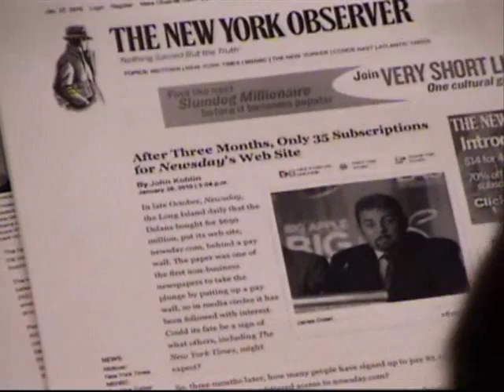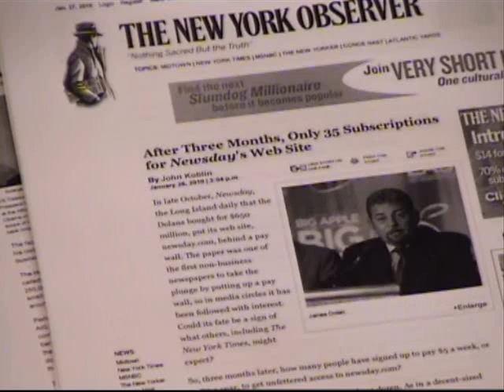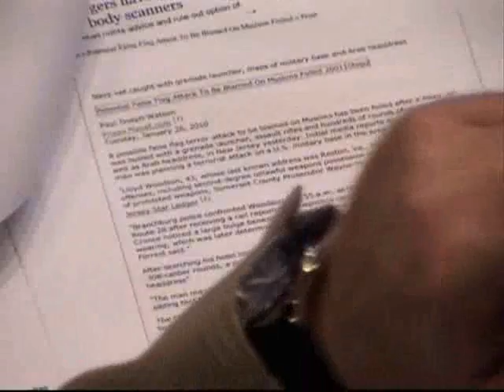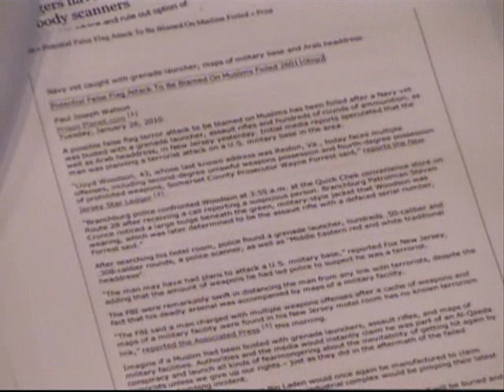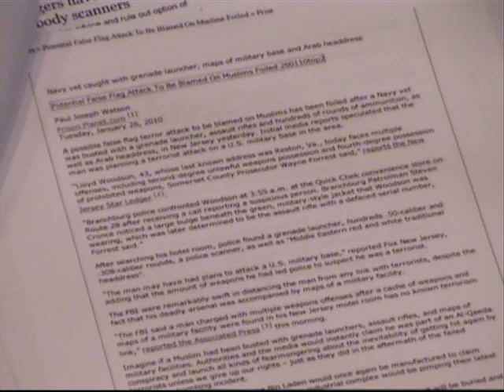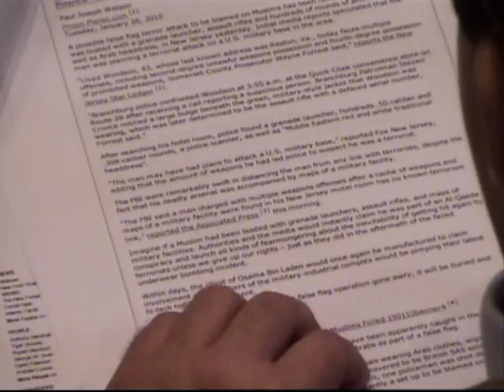The Alex Jones Show 1-27-2010 Pt. 15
Alex welcomes back to the show British journalist and novelist James Delingpole. Mr. Delingpole is the author of How to be Right: The Essential Guide to Making Lefty Liberals History, and Welcome to Obamaland: I Have Seen Your Future and It Doesn't Work. He writes for The Times, Daily Telegraph, and as a TV critic for The Spectator. Delingpole regularly posts blogs on The Daily Telegraph website and his personal website. He is a vocal critic of climate change.